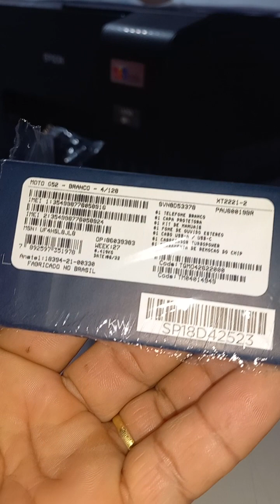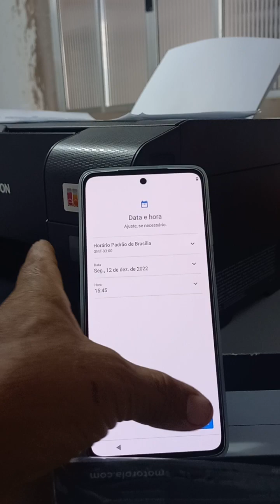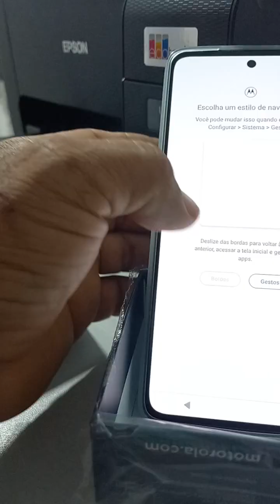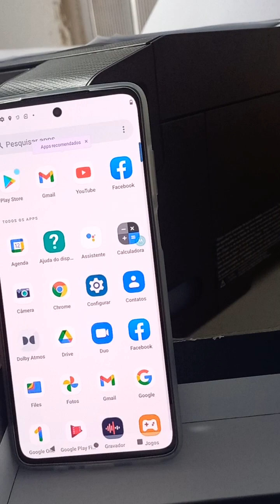CELULAR MOTO G52